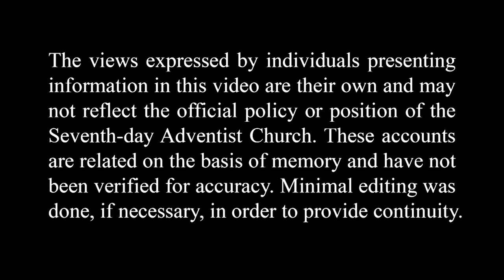The Life Sketch of Mary Ross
Mary Ross has been involved with school for nearly 90 years, either as a student, teacher, or volunteer. She shares her journey toward a teaching career, beginning with her conversion to Seventh-day Adventism.